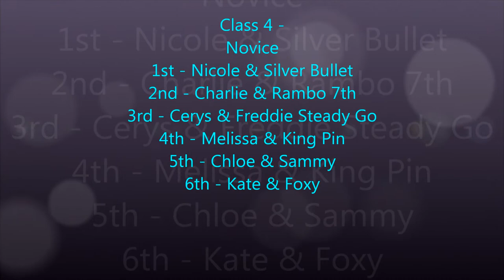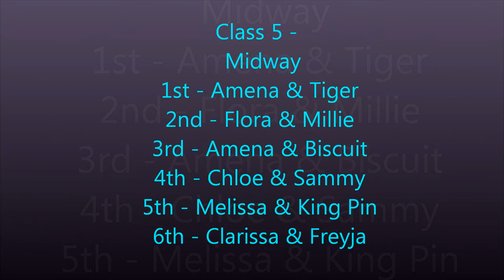Hillside Farm Shows 28th April 2013 Results